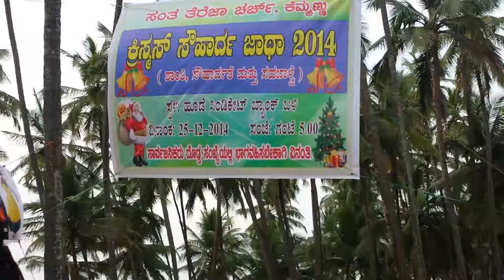Kemcom: Chritmas joy with communities around kemmannu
Share the Joy of Christmas, Bind the communities-Kemmannu Church continues the way.

Kemmannu, Dec 27, 2014: As planned, to celebrate the Christmas feast with the people of other communities, a road show with tablo, carols and dance was held at 5 different places of Kemmannu and the surrounding once again this year on the 25th of December, 2014.

Two shows were held at Gujjerbettu, one each in Hoode and Kemmannu and Hampankatta.

Fr. Herald Pereira and Parish Prist Fr Ferdinand Gonsalves delivered the Christmas message in Kannada. Mrs. Veronica Cornelio compeered the programme.

Large number of people from different communities joined the celebration. More than thousand six hundred packets of Kuswaar was distributed to the gathered.

The idea is the brainchild and backing of Udupi Diocese Bishop Most Rev. Gerald Issac Lobo, who strongly advocates harmonious co-existence and understanding between different religions.